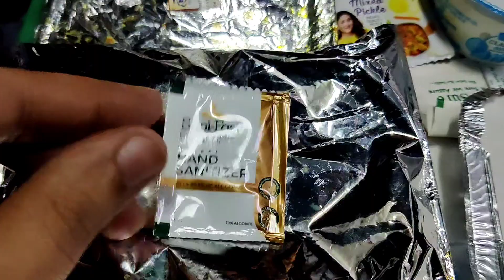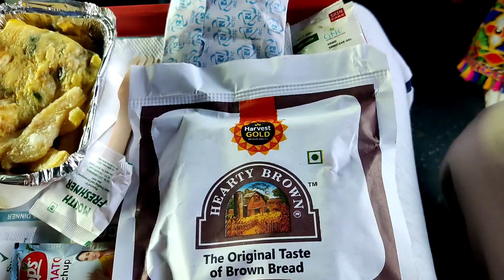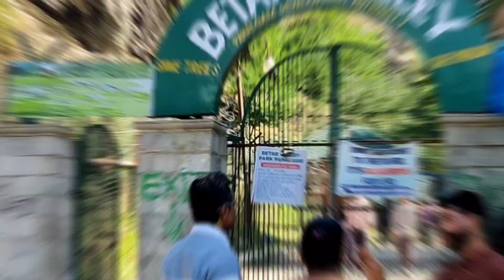"Kashmir Blog"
"Kashmir, where the mountains touch the sky and the lakes reflect the heavens."